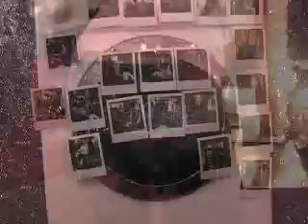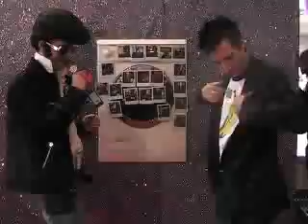PRTV talks to Philipp Plein - Bread & Butter Barcelona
From silver crocodile couches to ultra-luxury dogbeds to high-end fashion, Philip Plein has it covered. See our exclusive Bread and Butter Barcelona 2006 interview with the uber-talented designer from Germany. German Elvis impersonators, Pimp Machines, and Swarovsky crsytals. This guy has rockstar written all over him. And if you give Elvis your pants, you can too!